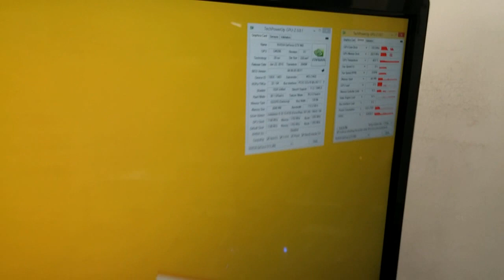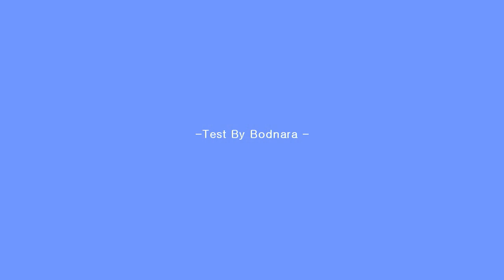MSI GeForce GTX 960 GAMING 2G Zero Frozr